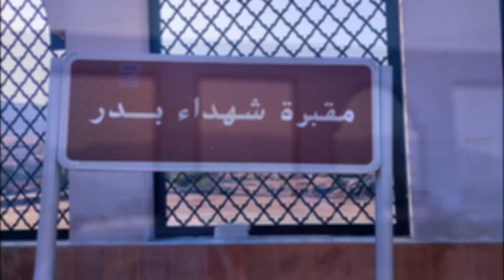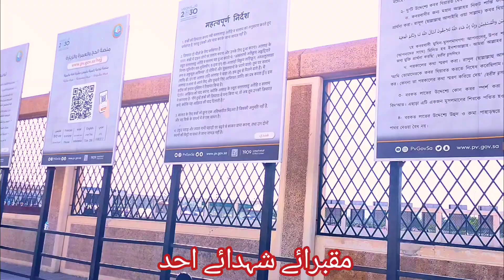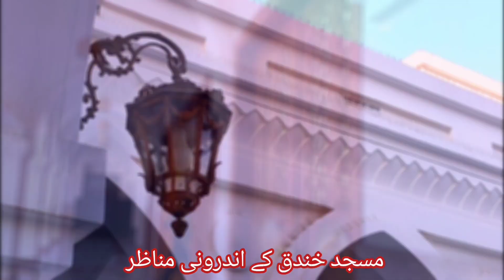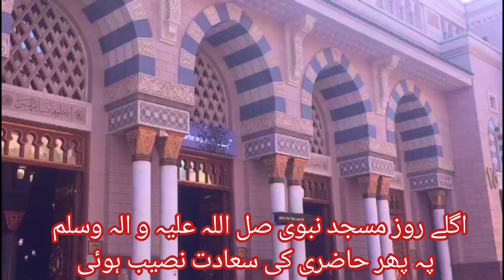Masjid.e.Nabvi(S.A.W.W) |sab'a masaajid |Madina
Visit of Madina and Badr was a lifetime experience. Being Muslims, going to Holy places and specifically Masaajid is a great blessing. Sacred places specially Graves of Shu'hada made us feel proud of Glorious  Islamic history. Management, cleanliness and friendly environment was awesome. Hospitality of Madina great people is always heartwarming and long cherished. May we visit all these places again as soon as possible. Ameen summa ameen.